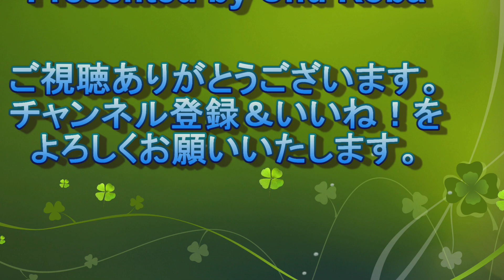Wing Kite 2024/03/15＠検見川浜 ゆるい風でカイトとウイング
ゆるい風でカイトとウイングが出ていました。